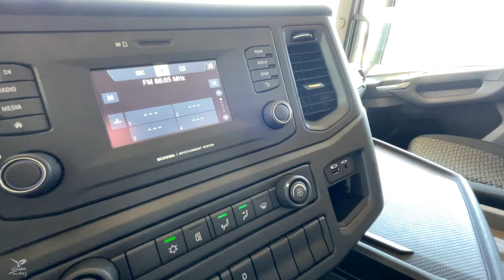Scania G 540 XT (İnşaat Serisi) | İnceleme Videosu | HD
- Scania'nın farklı iş sahaları için üretmiş olduğu ve uzunca bir süredir ülkemizde merak edilen XT serisini sizler için inceledik.Scania Tuzla Doğuş Otomotiv satış danışmanı Onur Güngör'ün anlatımı ile bu güç canavarı sizlerle !

İyi Seyirler.

* Katkılarından Dolayı Tuzla Doğuş Otomotiv Volkan Kahya,Onur Güngör,Büşra Öngür ve tüm ekibe teşekkürler.

İyi Seyirler.
Bizi takip edebileceğiniz diğer platformlarımız;

Ulaşım Turkey©
2022

00:00 Başlangıç
00:26 XT Nedir ?
01:11 Farklılıklar
02:16 Teknik Kapasite
02:37 Kullanım Alanları
03:29 Yakıt Tüketimi
04:32 Şase Konfigürasyonları
05:34 XT Versiyonları
06:06 Yatak
06:23 Kabin
06:56 Motor
07:27 Donanım
10:13 Arka Cam
10:41 Emniyet Kilidi ve Askılıklar
11:36 Öne Çıkan Özellikler
14:46 Kapanış